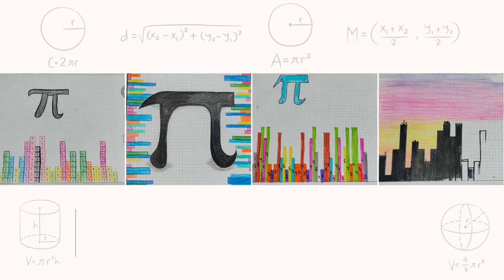piday maths march14 mathematics matemáticas educación secundaria 4eso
𝗛𝗼𝘆 𝗲𝘀 𝗲𝗹 𝗱í𝗮 𝗱𝗲 𝗣𝗶, 𝗻º 𝗶𝗿𝗿𝗮𝗰𝗶𝗼𝗻𝗮𝗹 𝗰𝗼𝗻 𝗶𝗻𝗳𝗶𝗻𝗶𝘁𝗮𝘀 𝗰𝗶𝗳𝗿𝗮𝘀 𝗱𝗲𝗰𝗶𝗺𝗮𝗹𝗲𝘀 𝗻𝗼 𝗽𝗲𝗿𝗶ó𝗱𝗶𝗰𝗮𝘀

Observa cómo alumnadoSPP de 4ESO ha representado con barras el número pi π asignando a cada dígito un color o pintando todas las barras de color negro.